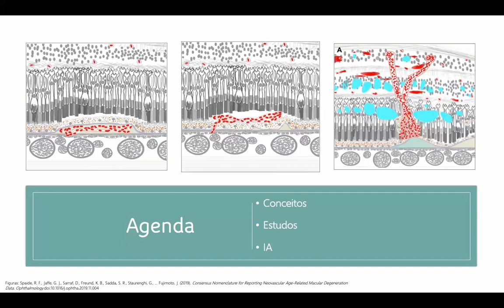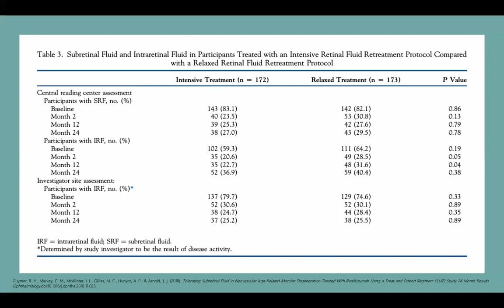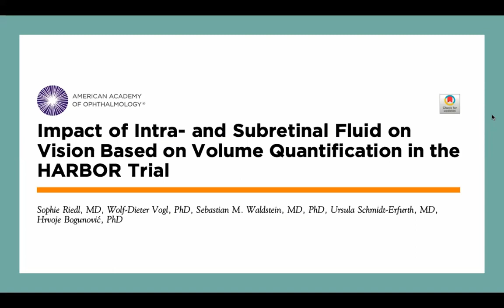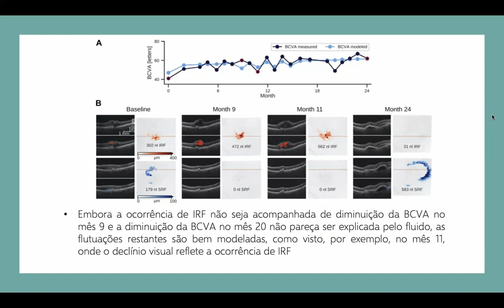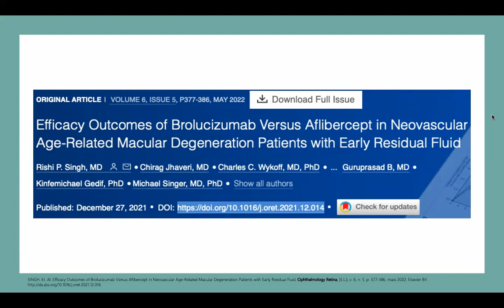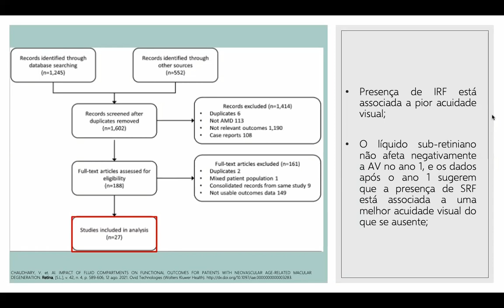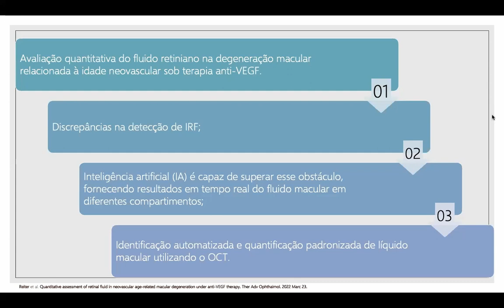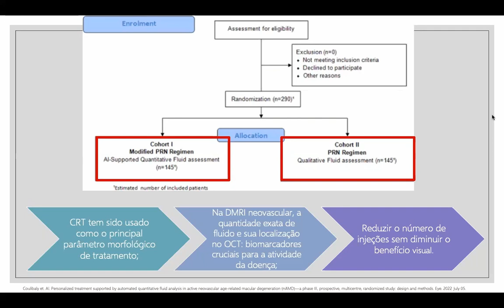Retina e Vítreo (11-05-2023) - Manejo do fluido na DMRI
Dr. Raphael Sepúlveda - Fellow - Retina e Vítreo - UNICAMP